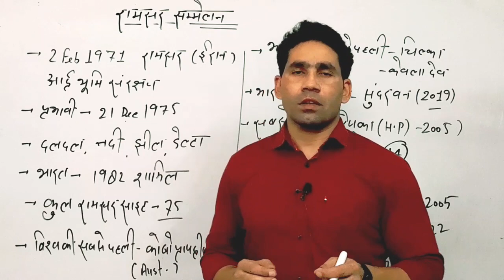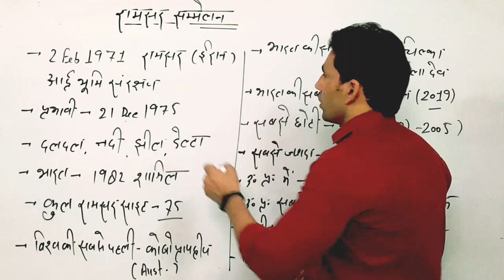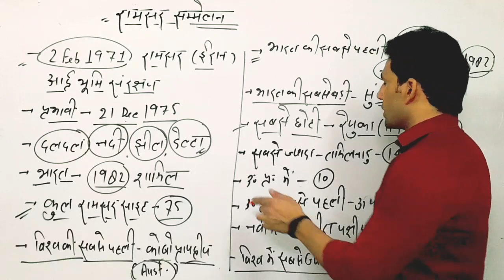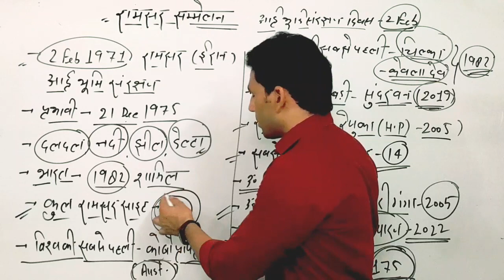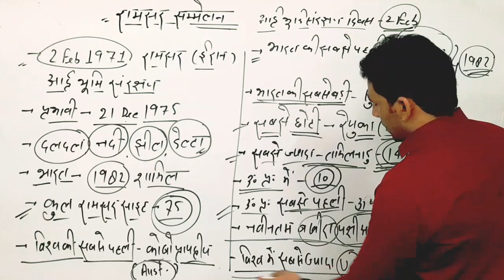UP VDÒ RE-EXAM || CTET JULY 2023|| रामसर साइट्स ||UPTET||SUPERTET||UPSSSC VDO || 1-2 प्रश्न निश्चित